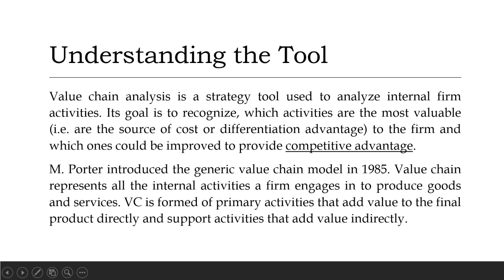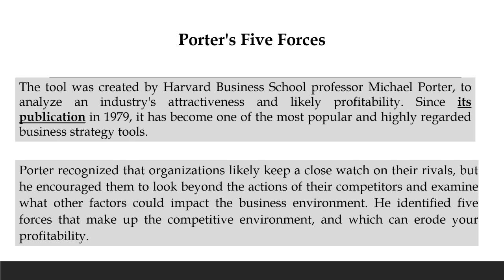Value Chain Analysis Lecture Series 3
This Video Covers the Types of Competitive Advantage.